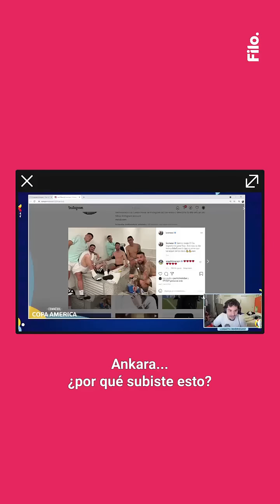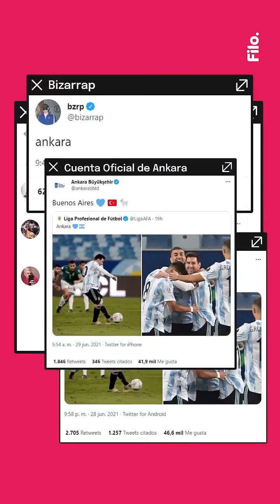Ankara Messi: El video que necesitabas de Luquitas Rodríguez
El streamer la sigue rompiendo y luego del nacimiento de "LA TEORÍA" llegó el nuevo apodo al crack argentino. El origen, su viralización y el ¿significado? que esconde.